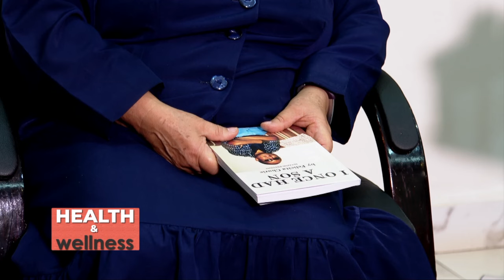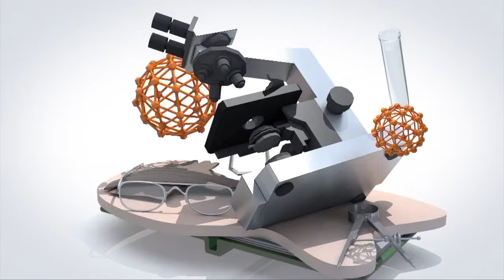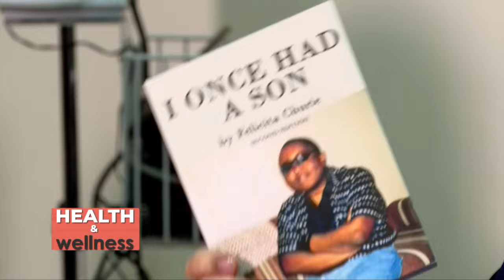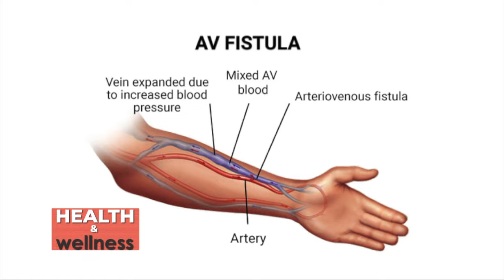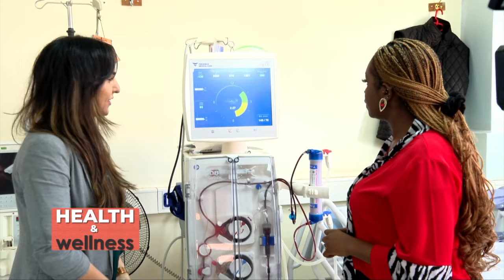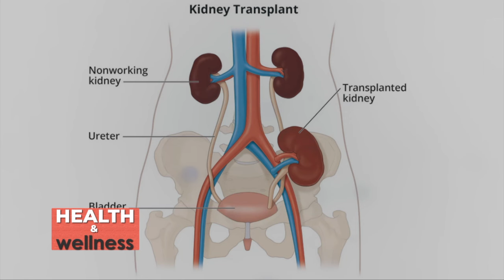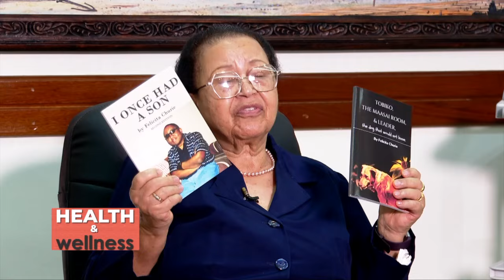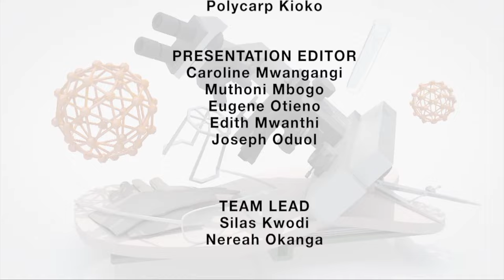Kidney Transplant: Surgery, Purpose, Procedure & Recovery